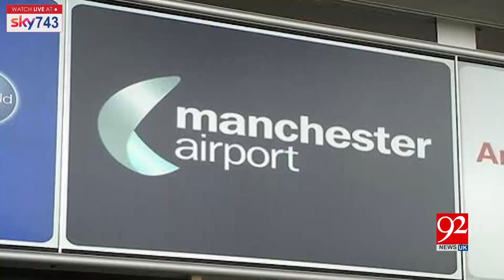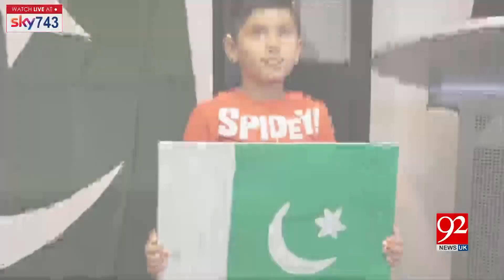Headlines & Bulletin | 8 AM | 23 August 2020 | 92NewsUK